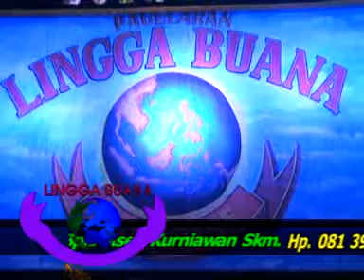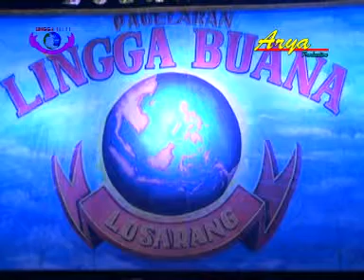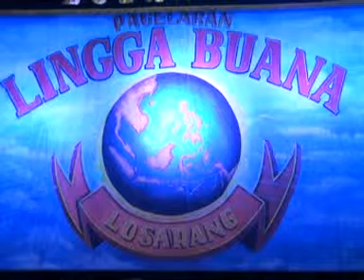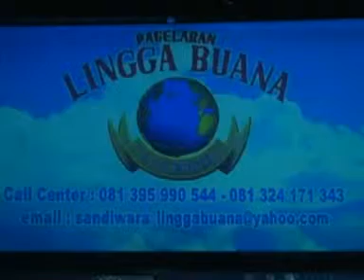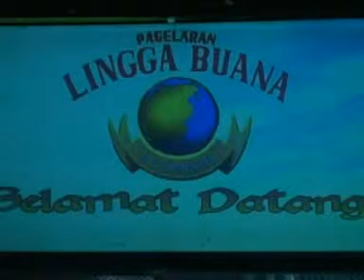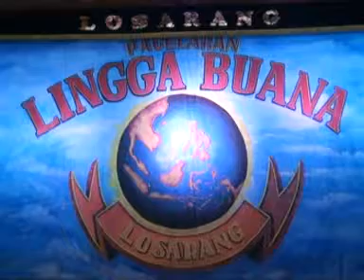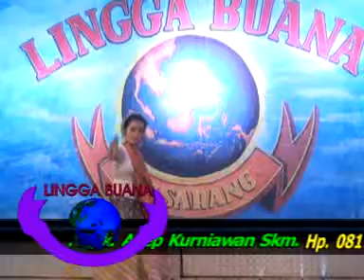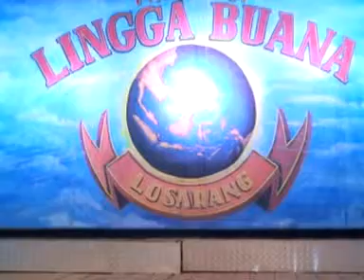Sandiwara - LINGGA BUANA - Eps.Pusaka surun dayung - Bag 1 ( Arya Production )